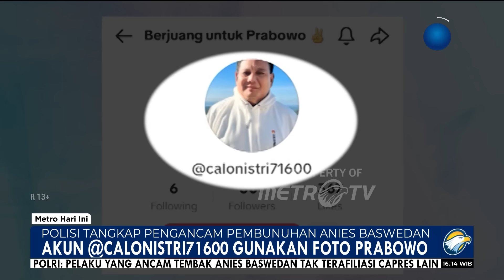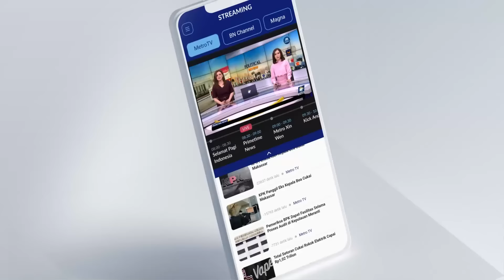Begini Respons Prabowo Soal Pelaku P3NG4NC4M Anies Ditangkap Polisi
MetroTV, Setelah menangkap pelaku pengancaman terhadap Anies Baswedan, polisi hingga kini terus menelusuri motif pelaku. Sementara itu Prabowo Seubianto membantah bahwa pelaku merupakan pendukungnya.